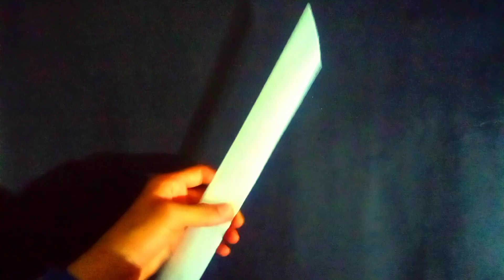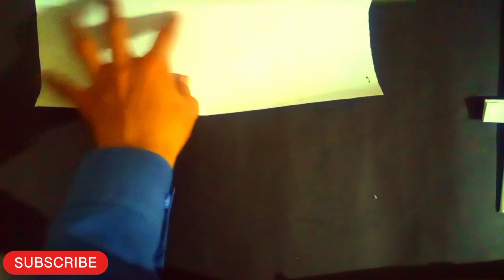How to make tlawar/talwar banana ka trika paper sa easy /easy talwar